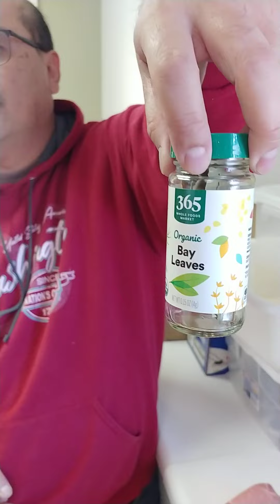巴西控肉 Feijoada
黃景彬牧師為我們示範料理巴西控肉 Feijoada

材料:
橄欖油
五花肉切塊
帶骨豬肉 (頸骨或排骨)
洋蔥一顆切大塊
大蒜大約十瓣
番茄三顆切大塊
黑豆一包 16 oz 泡水過夜
雞湯一盒 32 oz
Bay Leaves 月桂葉 三片
鹽少許

1. 用橄欖油將五花肉煎一下再將帶骨豬肉放下去煎，表面焦黃後拿起
2. 用鍋裡的油來炒墨西哥香腸，洋蔥和大蒜，洋蔥炒至透明後放入番茄炒
3. 開始出水之後放入煙燻豬腳或煙燻排骨拌炒，倒入雞湯和步驟1煎過的肉與泡好的黑豆，加入水蓋過肉，放入月桂葉。
4. 滾後撈起浮沫，轉小火蓋蓋子燉4小時至肉軟即可。(鹽可煮好再放)